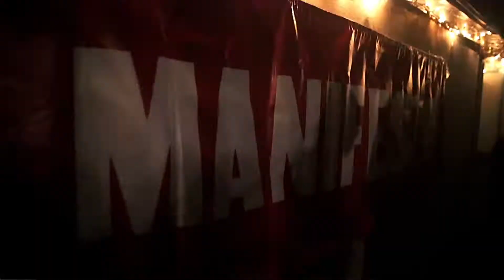High Power x Electric Punanny (Dec 2017)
Shot + Edited by @Nunugrams

High Power x Electric Punanny
Presented by Manifesto NYC
Performance by Popeye Caution
Hosted by Ebro (Hot 97 / Beats 1) & Latasha Alcindor